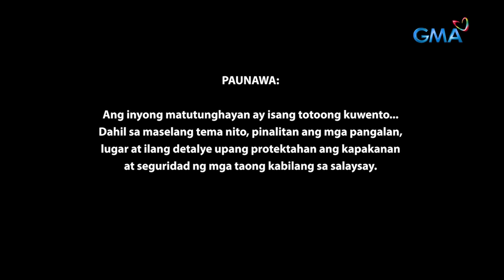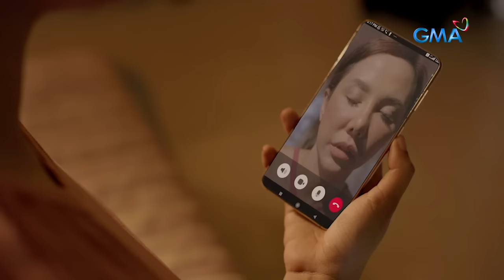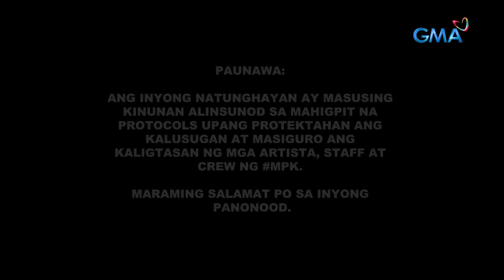Magpakailanman: Ang sumpa ng kagandahan (Full Episode)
Aired (April 20, 2024): A lot of news about the Overseas Filipino Workers (OFW) who have been abused, imprisoned, or killed circulated on the internet and in the media. Watch the horrible life story of Mariel (Rabiya Mateo), a wife, mother, and OFW who has lived a life of torment her entire life.